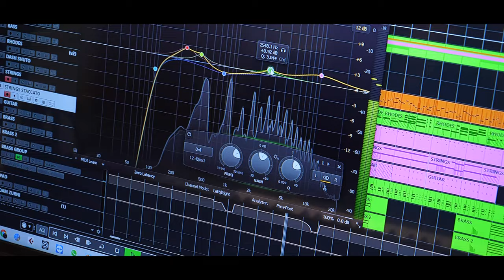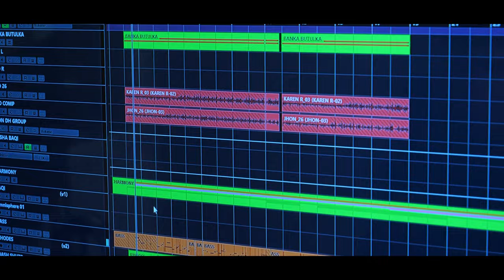Sipan Hovhannisyan - Achqov kanes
Սիփան Հովհաննիսյան - Աչքով կանես
🎵  Official Artist Channel of Sipan Hovhannisyan

Music & Lyrics: Arthur Yeritsyan
Pku: Gevorg Shahverdyan
Solo keyboard: Vardan Karapetyan
D.O.P. & Editing: Tigran Saghatelyan
Music Producer: Ashot Parsilyan(Shuto)